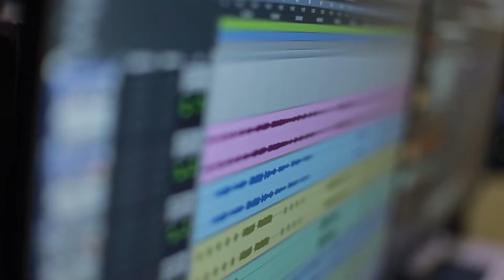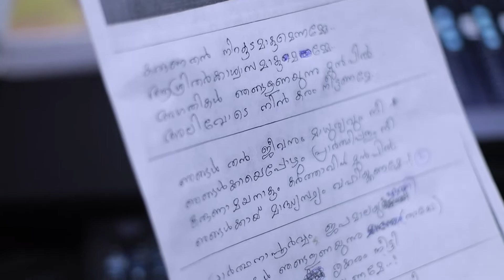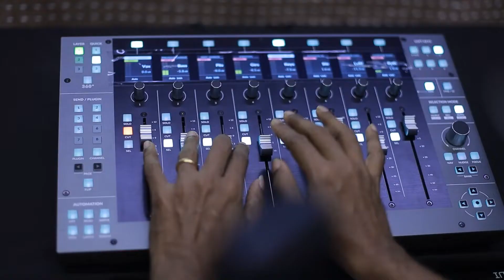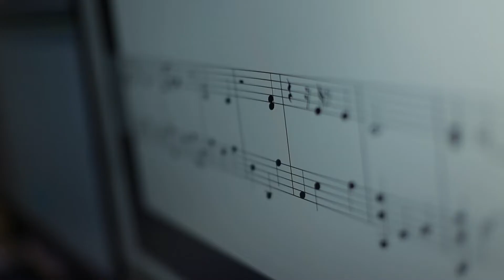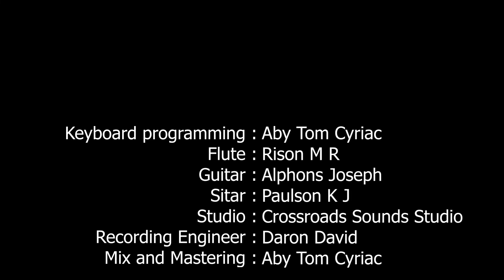കരുണതൻ നിറകുടമാകുമെന്നമ്മേ | ALPHONS JOSEPH | PRINCE SAMUEL | IGNATIOUS ANTONY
പ്രിൻസ് സാമുവലിന്റെ വരികൾക്ക് അൽഫോൻസ് സംഗീതവും ശബ്ദവും നൽകുന്ന പരിശുദ്ധ അമ്മയുടെ ഭക്തി നിർഭരമായ ഗാനം.
LYRICS : PRINCE SAMUEL
MUSIC DIRECTION AND VOCAL: ALPHONS JOSEPH
CONCEPT: IGNATIOUS ANTONY
Orchestra:
Keyboard Programming : Aby Tom Cyriac
Flute : Rison MR
Guitar : Alphons Joseph
Sitar : Paulson KJ
Studio : Crossroads Sound Studio
Sound Engineer : Daron David
Mix and Master : Aby Tom Cyriac
Camera & Editing : Dinson Devassi
Design: Sony Vadavathoor